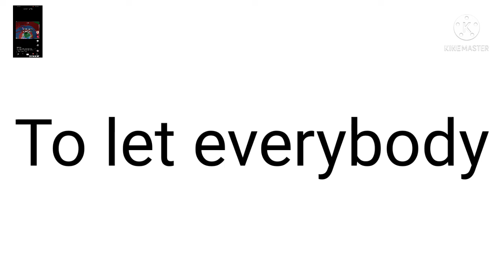A SONG TO GET TO KNOW ME